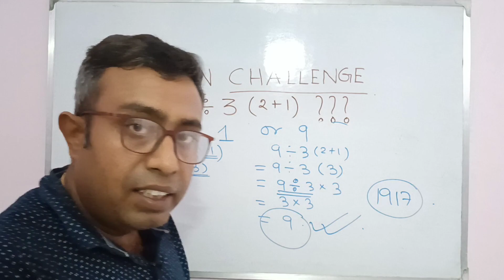🔘9÷3(2+1)=??? Untold Story of BODMAS Rule | Simplification | Viral Problem on Internet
🔘9÷3(2+1)=??? Open Challenge | Untold Story of BODMAS Rule | Simplification | BongMatics | AdSirMaths

BongMatics is a place where I can share my love of mathematics with others. The channel features a variety of videos that cover a broad range of mathematical topics, including algebra, calculus, geometry, and statistics, among others. I may offer tutorials, demonstrations, and explanations of mathematical concepts, as well as tips and tricks for solving complex problems.I might also provide insights into how mathematics applies to various real-world scenarios, such as economics, physics, and engineering. BongMatics offers a valuable resource for students, educators, and anyone who is interested in exploring the exciting world of mathematics. Whether you are looking to learn new concepts, sharpen your skills, or simply enjoy the beauty of math, BongMatics provides a welcoming and engaging environment to help you achieve your goals.